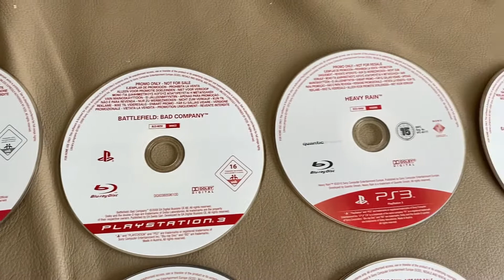PS3 Promo games